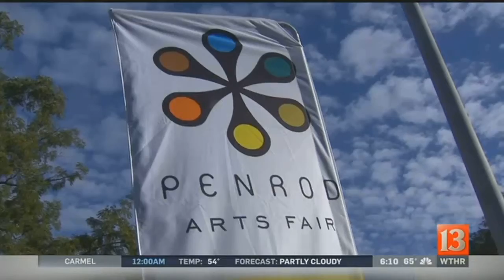Thousands attend Penrod Arts Fair (Saturday 6PM report)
More than 20,000 people are believed to have attended the annual Penrod Arts Fair on the grounds of the Indianapolis Museum of Art.